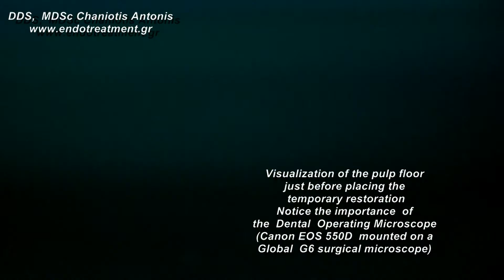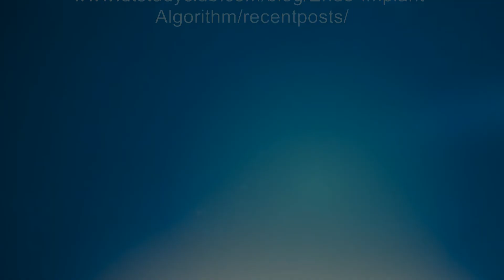Maxillary Molar Obturation Stories Under Magnification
Highly curved maxillary molar root canal treatment could be really challenging. The distance between the detection and the negotiation of the MB2 canal,  to  the obturation of the curved root canal system with the right technique  could be  4 hours long. Sometimes even longer. The cavity access preparation, the shaping protocol, the disinfection protocol and the obturation protocol, they all are chapters of the same unique story. It's  the endodontic story of each maxillary molar that needs to be treated. This new video is about the story of the endodontic treatment of a highly curved  first maxillary molar diagnosed with symptomatic apical periodontitis. I tried to record the step by step obturation procedure of the highly curved canals under the higher magnification provided by my global G6 microscope( X19.2).  The duration of the video is 17min for a procedure that lasted almost 5 hours. So relax and enjoy the ride!